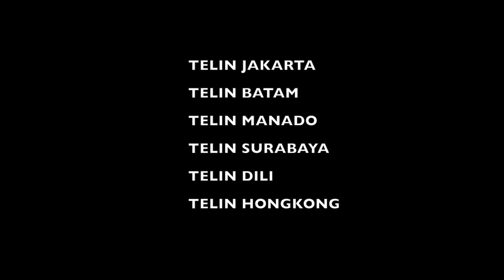GHIBAH KORPORAT VISI & MISI PT. TELIN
Komtung TV is where everybody can be a star.